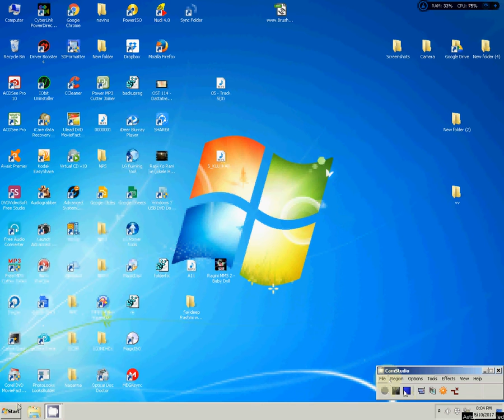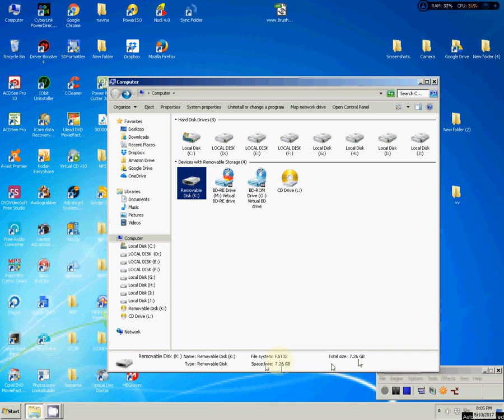pendrive is not formatting